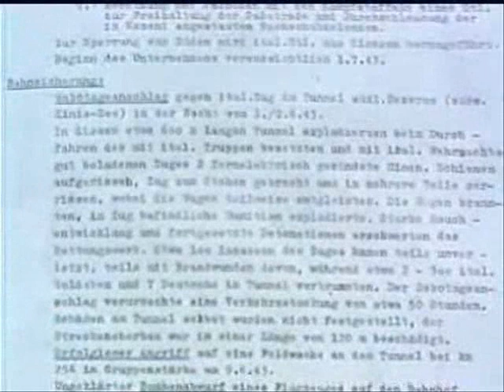ΕΑΜ-ΕΛΑΣ 1η Ιούνη1943: Ανατίναξη σήραγγας Κούρνοβου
Αρχείο ΕΡΤ: από το Ντοκυμαντέρ "ΧΡΟΝΙΚΟ ΤΗΣ ΕΘΝΙΚΗΣ ΑΝΤΙΣΤΑΣΗΣ" (1985).